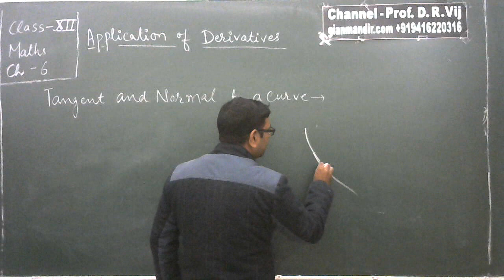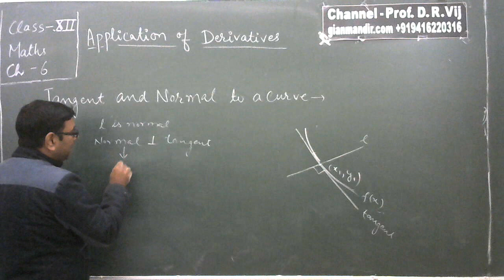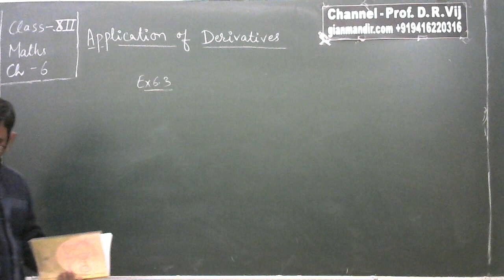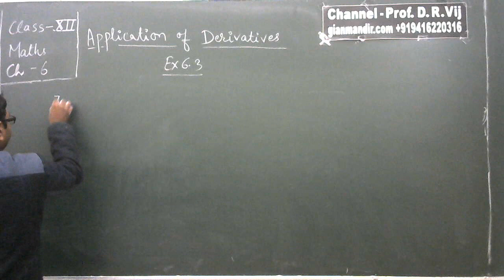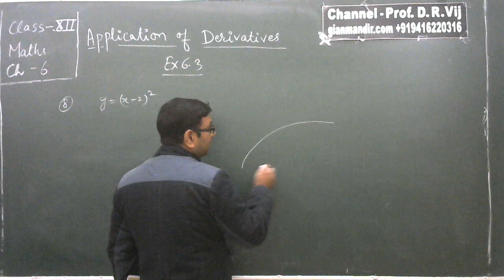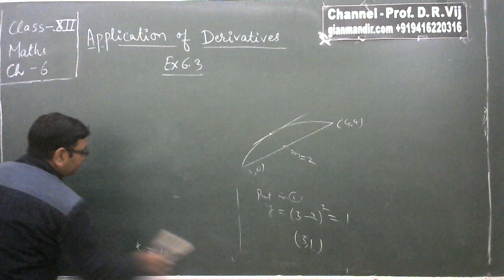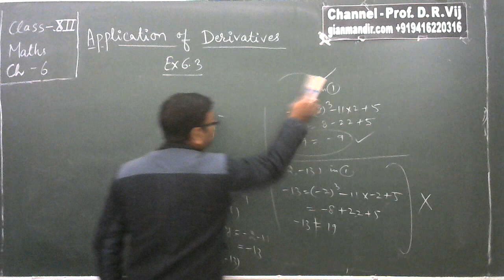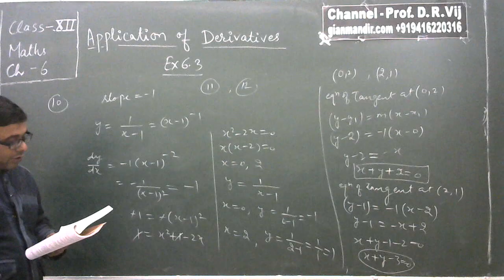XII Maths | Appl. of Derivatives | Tangent & Normal to the Eqn. | Ex.6.3 (Q.1 to Q.12) by Mohir Sir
Chapter 6 - Applications of Derivatives
Tangent and Normal to the Equation
Ex. 6.3 (Q. 1 to Q. 12)